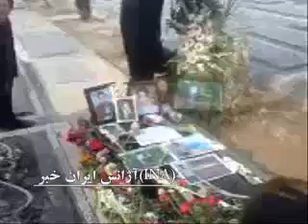Ashkan sohrabi's birthday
Posted via email from farid's posterous